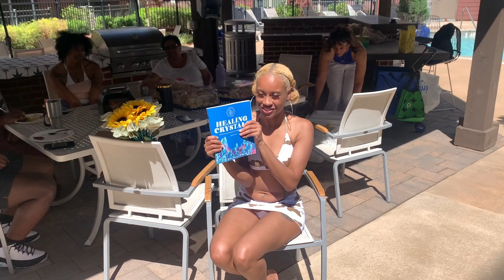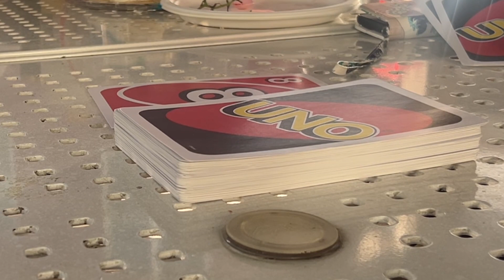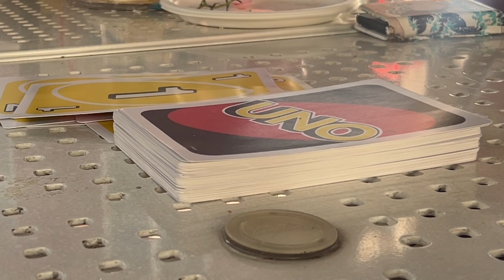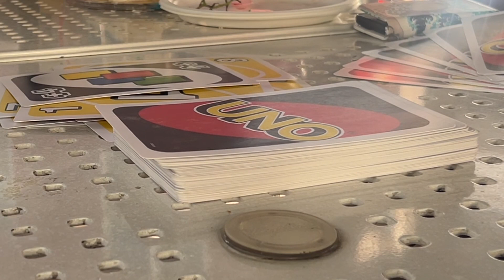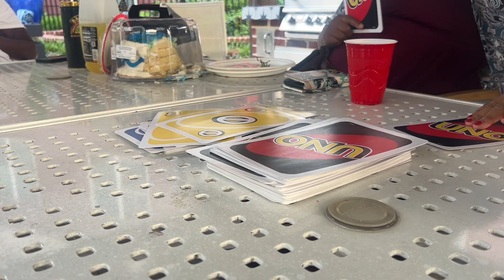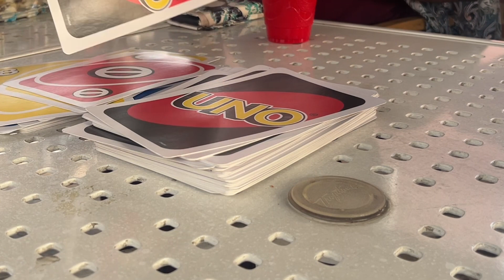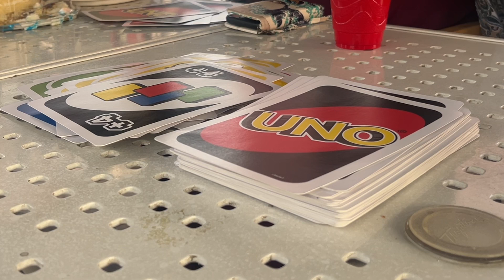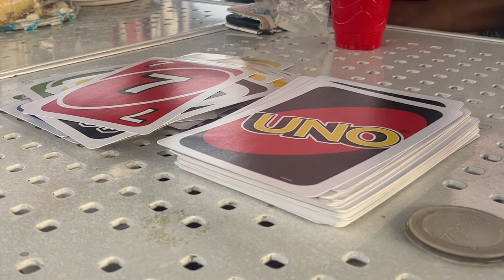DAY IN THE LIFE | Weekend Recap | Birthday pt.2 | Gifts , Pool , Summer Time Fun | Couple Vlog